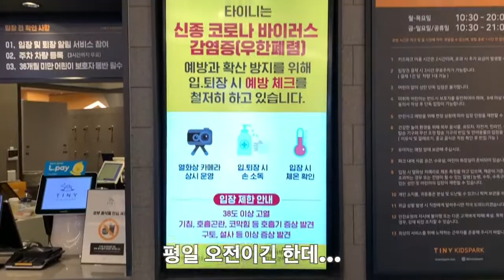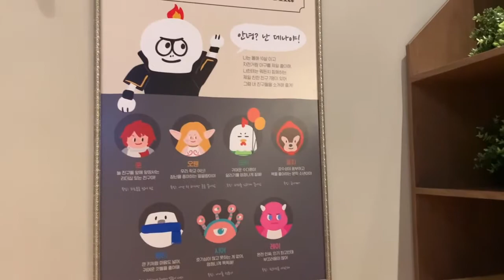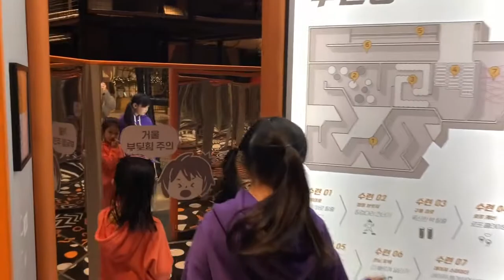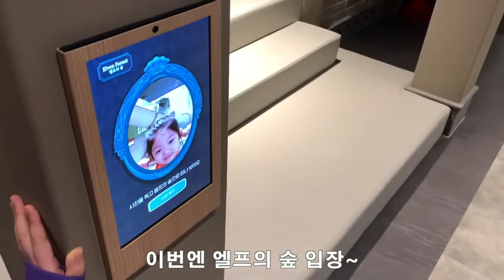타이니 키즈 파크 in 수지 롯데몰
국내 최대 규모의 게임 회사인 NC소프트가 만든 키즈 카페라고 해서 다녀와봤습니다
그냥 장난감을 가지고 노는 것이 아닌 동기부여를 해주고 스스로 규칙을 풀어나가는 놀이 방식이
꽤나 인상깊었습니다
그 과정에서 머리와 몸을 엄청 쓰는 것 같아요 어른이 봐도 해보고싶을 정도였네요 :)